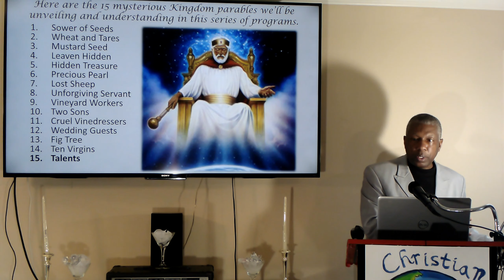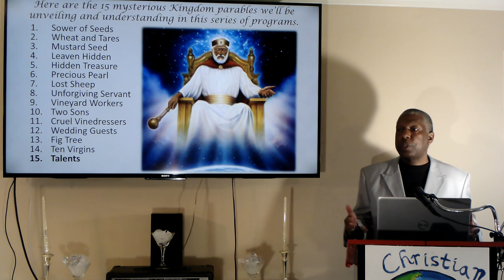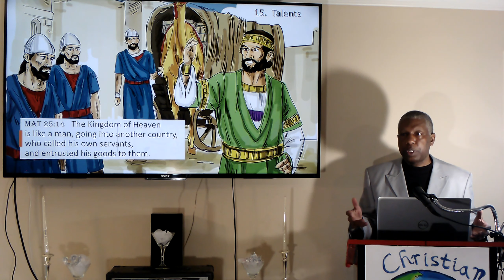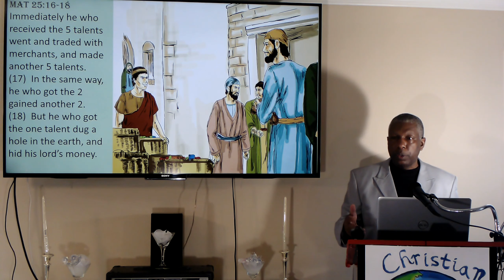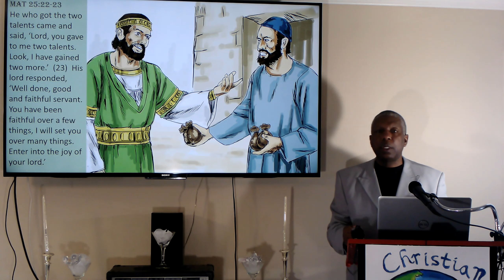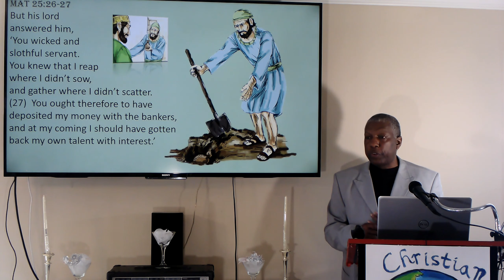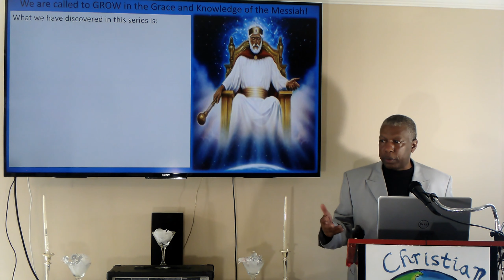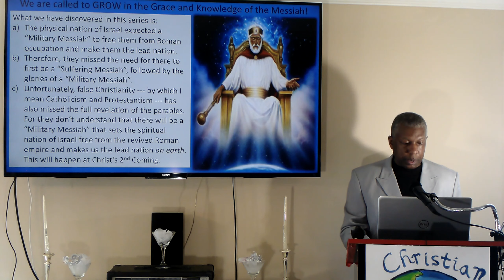15 Parables Unveiled and Understood - part 15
As recorded in Mat 13:10-11, the disciples asked Yeshua, “Why do You speak to them in parables?”  He answered, “Because the mysteries of the Kingdom of Heaven are given to you to know, but they are not given to them to know.

What we learn from this is that the parables are intended to unlock for Christians, and lock for non-Christians, the meaning of the mysteries of the Kingdom of Heaven.

In this series of programs titled “15 Parables Unveiled and Understood”, we reveal the meaning of the mysteries of the Kingdom of Heaven.  This particular program reveals the meaning of the mysteries of the Kingdom of Heaven through the parable of “The Talents”.

Thanks.